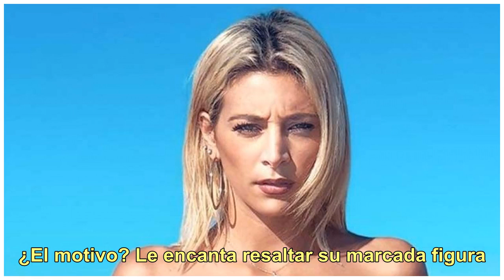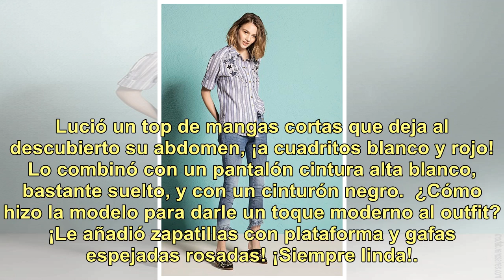El look 'pin up' de Sol Pérez: ¡top a cuadros y pantalón cintura alta!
Sol suele usar prendas ceñidas al cuerpo y de tiro alto. En general, Sol Pérez (25) suele optar por prendas súper ceñidas al cuerpo. ¿El motivo? Le encanta resaltar su marcada figura. Le gustan muchísimo las faldas y pantalones cintura alta haciendo juego con sensuales tops. Por eso, cada vez que ap...